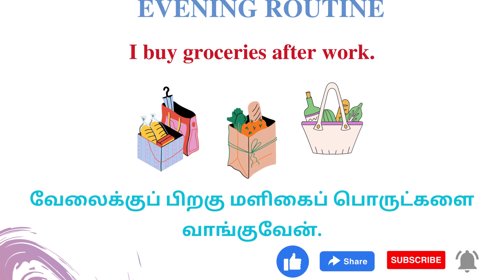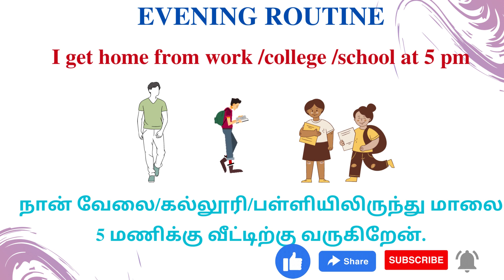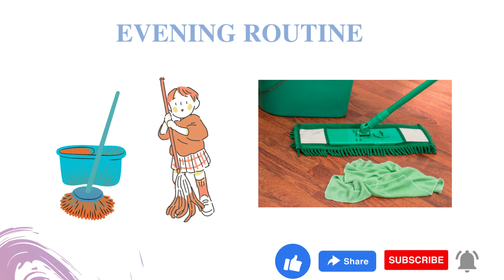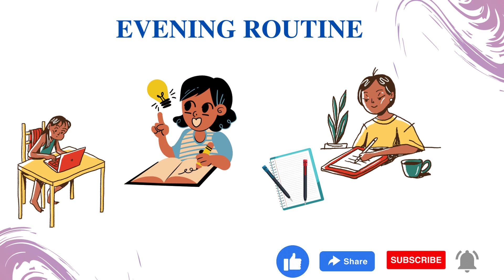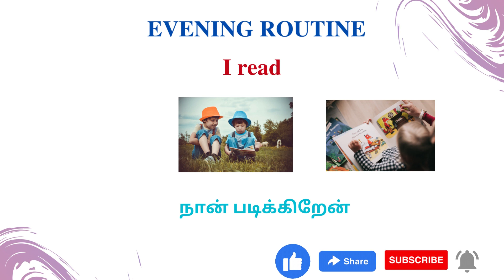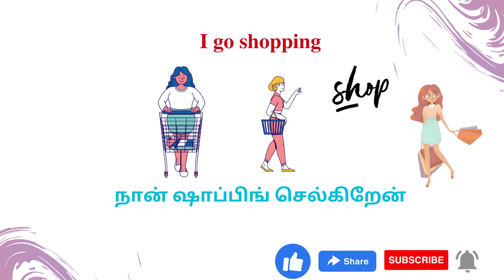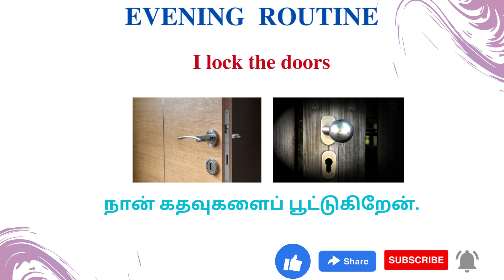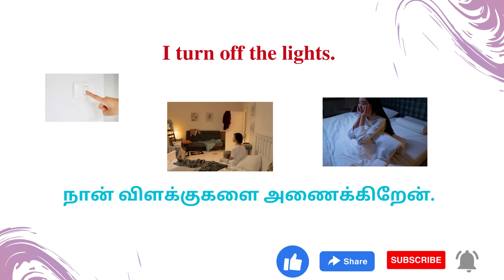Evening Routine | Daily Routines |English Listening & Speaking Practice| Daily use English Sentences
Daily Routines | Daily Evening Routines

Hey Guys,
This video lesson will be helpful to beginners who find it difficult to learn Basic English Sentences.

Hope this video helps you to improve your Vocabulary 📚

Share it with your family and friends if you enjoyed our video ✨

Note: It is important to note that all content used is copyrighted.
Without proper authorization, any of the content on this channel may not be used or edited.